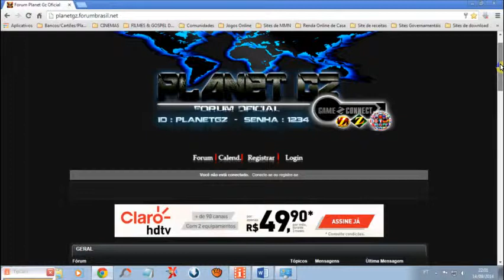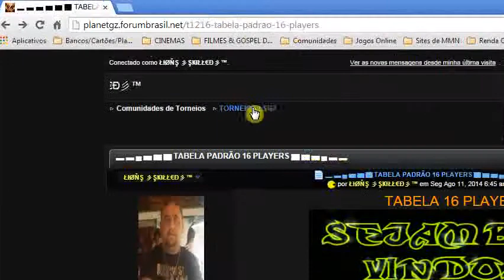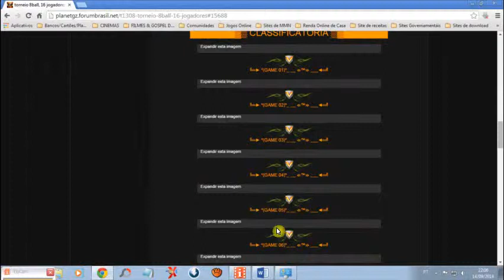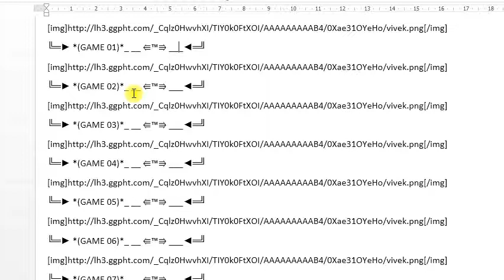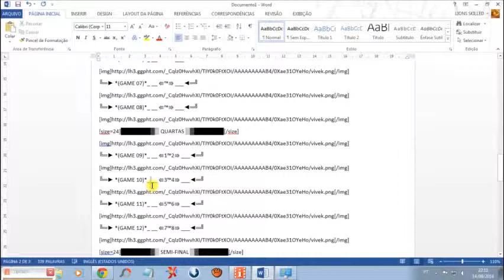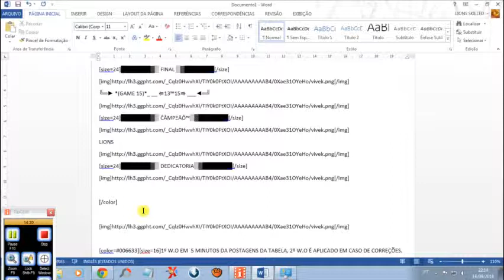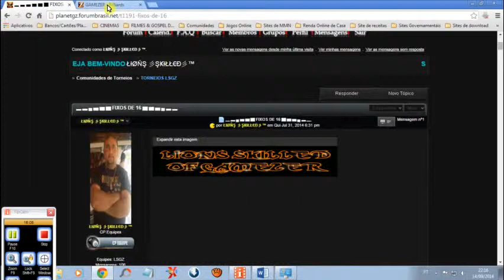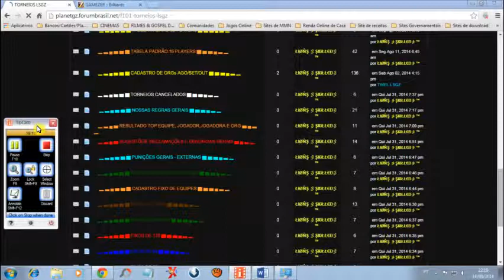COMO REALIZAR UM TORNEIO NO CLÃ LSGZ NO FORUM DA PLANETGZ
NOSSO RC: 7931232
RAIDCAL DO DONO DA LSGZ: fcomendes
NOSSO SKYPE: LSGZ_
NOSSO FACEBOOK: Lions.Skilled9